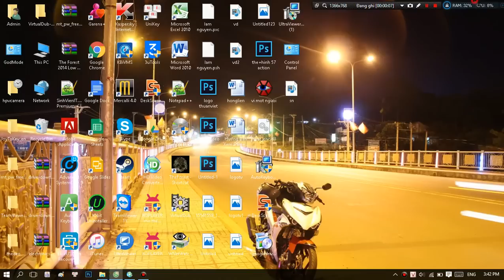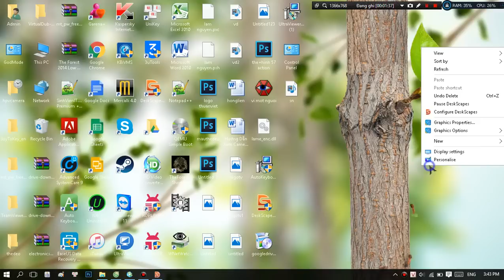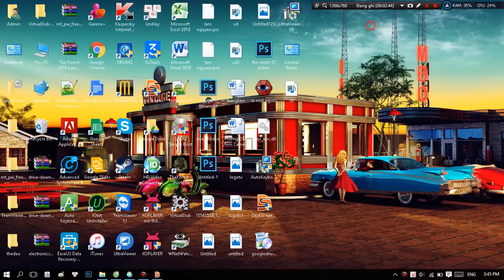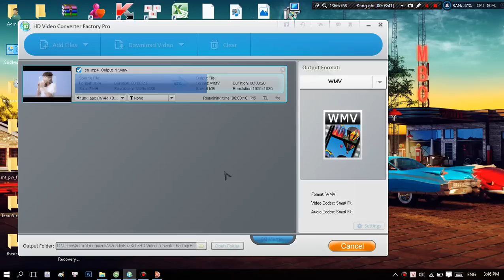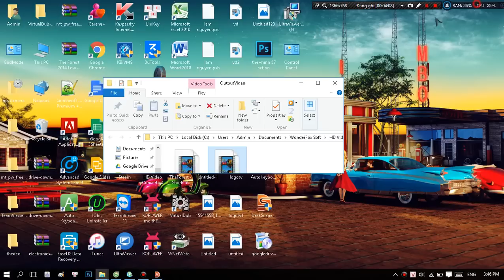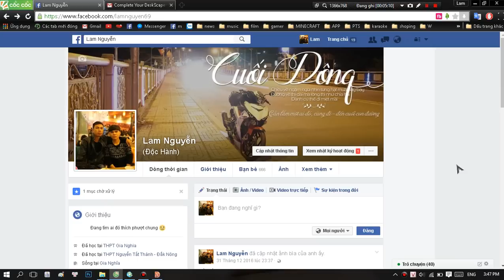Hướng Dẫn Cài Video Hình Nền Desktop Bằng Phần Mềm DeskScapes8 - bằng video mình thích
Nhớ bật phụ đề :3
Mình dùng win 10. Win 7,8 chắc cũng dùng bình thường.
Phiên bản cũ, hình như bản mới dùng video mình tự làm hình nền không được. Các bạn lưu ý là khi cài nó sẽ báo update bản mới, các bạn hủy nhé, bản mới ko thêm video của mình vào được.